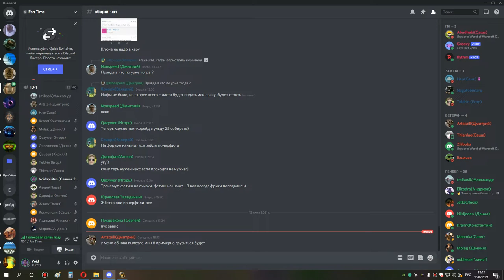2я часть ульда 25 шп 15 07 21